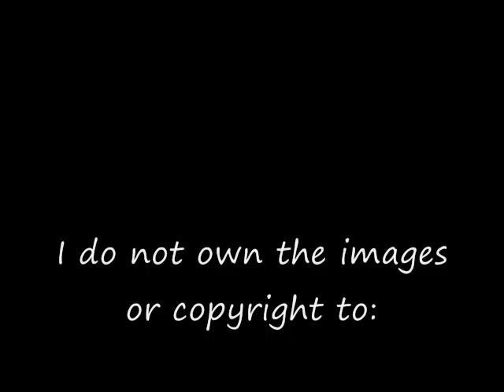SoulStar reviews Dick Tracy (Movie Review)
Calling Dick Tracy! Calling Dick Tracy! This just in! SoulStar reviews Dick Tracy from 1990! See! Nyah!Don't forget to leave likes/favorites and/or comments.
Also chums you should check here for the full art work on this week's video! Nyah!